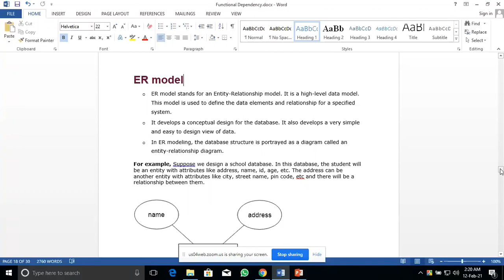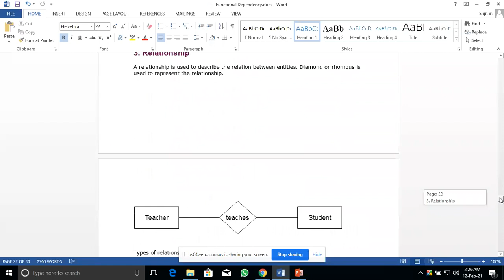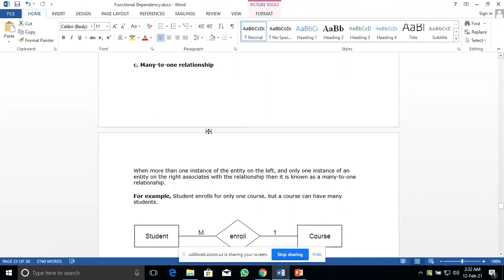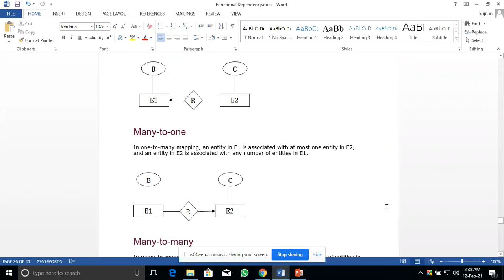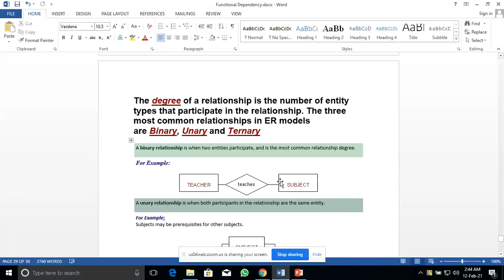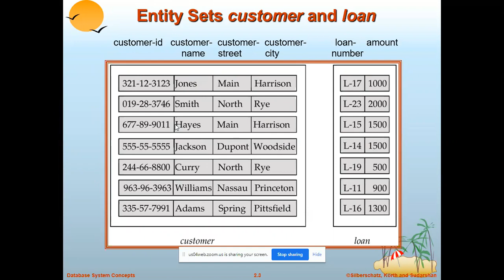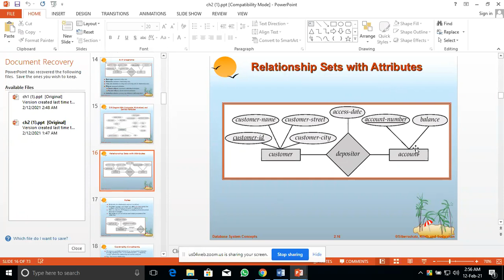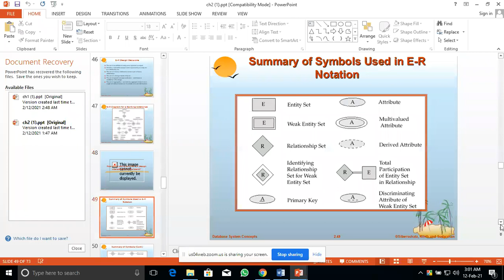Database Class 9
Shakil Ahmed